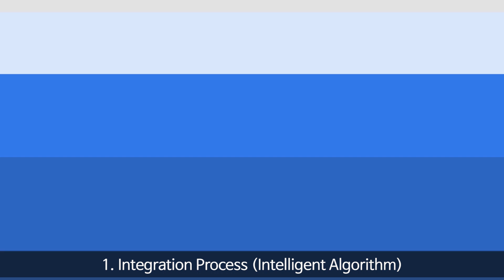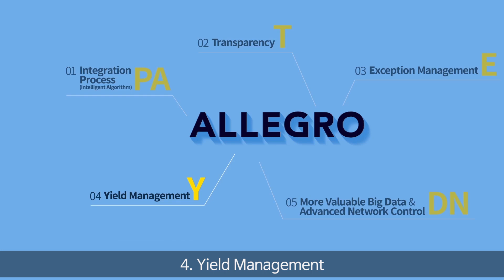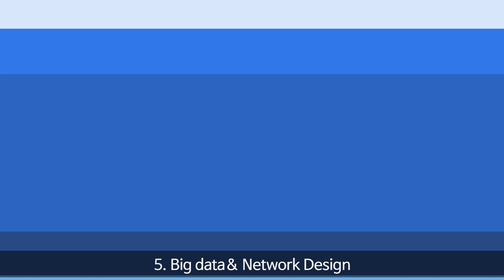ALLEGRO - Liner Shipping Solution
ALLEGRO is an integrated total solution for shipping liners with professional business knowledge and years of IT operation experience providing better competitiveness and shipping business insight.